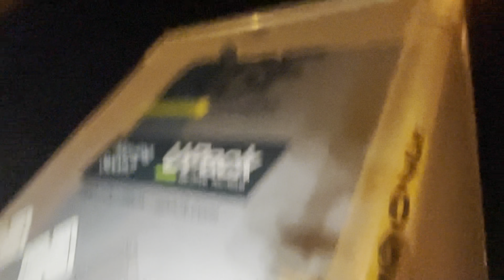Managers Are Scared of You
Would you like to UNIONIZE ?

LTL ITEMS
-head set noise cancelling
-Mechanix Gloves
-Metal clipboard
-Multi tool Leather man signal
-covert 18 backpack
-JBL Charge 5
-simple orange hand cleaner